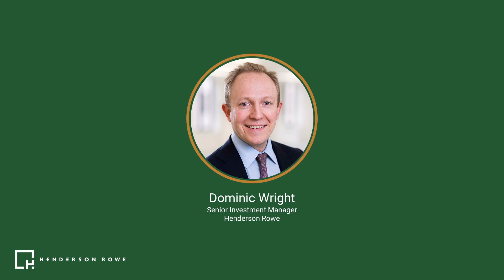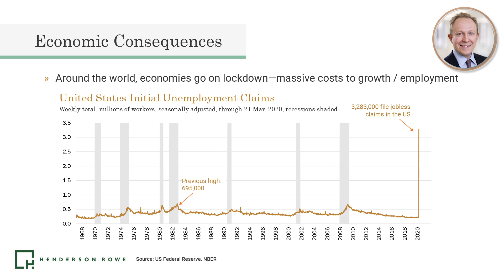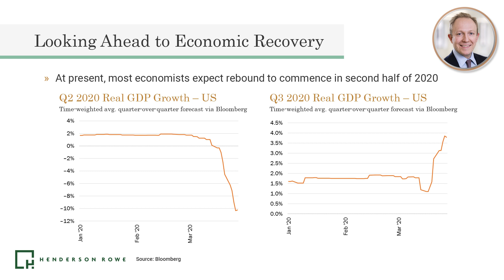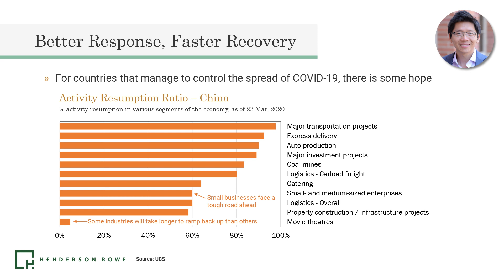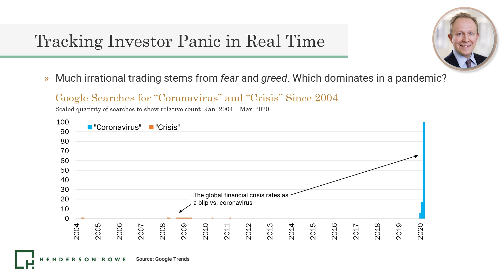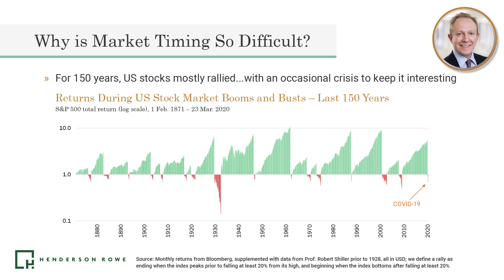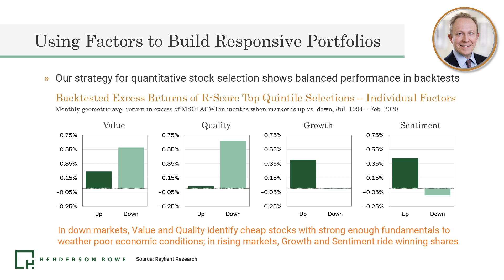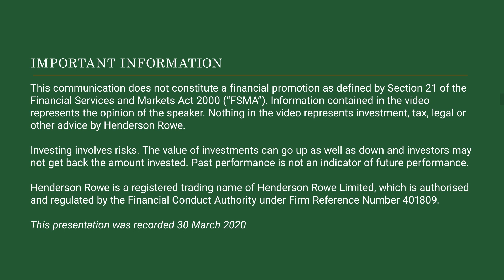Perspective on a Pandemic:Investing and COVID-19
COVID-19 has injected fear into financial markets as investors worry that this urgent health emergency will cripple World GDP growth and lead to mass unemployment and bankruptcies.

We have seen numerous disasters, wars and stock market crashes over the last century and there are valuable lessons that we can take from past financial crises and there are behavioural mistakes that we, as investors, can try to avoid.

In this webinar, our colleagues Jason Hsu and Phil Wool shared their perspectives on the current COVID-19 pandemic, covering macroeconomic consequences, the affects on financial markets and what investors should do in these turbulent times.